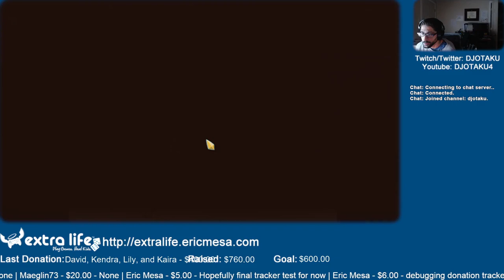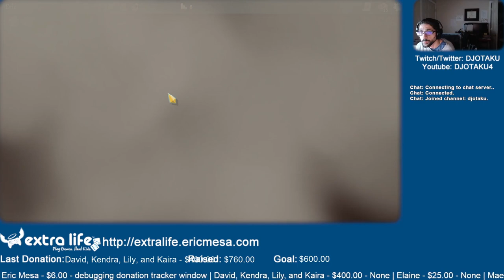ExtraLife: Eric Plays Slay the Spire Ep 03 - Orb Run